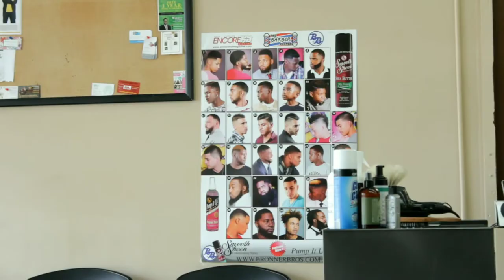Vlog #34 - Barbershop Commercial (BTS)